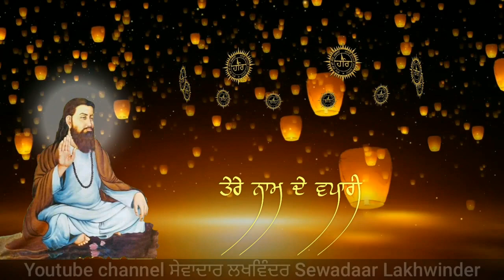Virle Virle Ne Tere Naam De Vapari || Guru Ravidas Ji || Whatsapp Status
ਵਿਰਲੇ ਵਿਰਲੇ ਨੇ ਤੇਰੇ ਨਾਮ ਦੇ ਵਪਾਰੀ